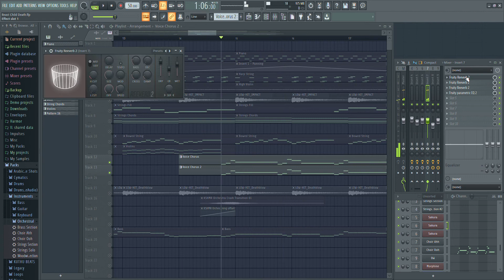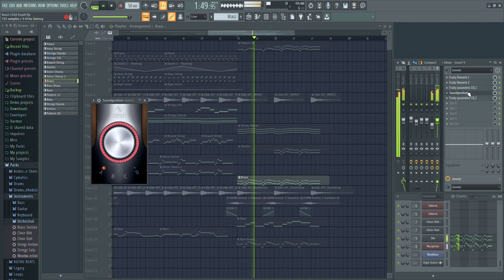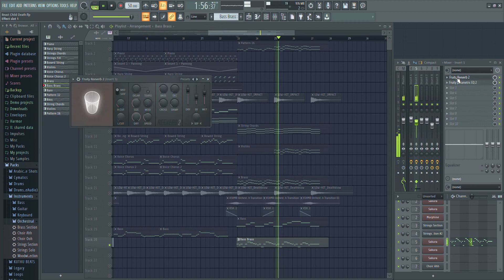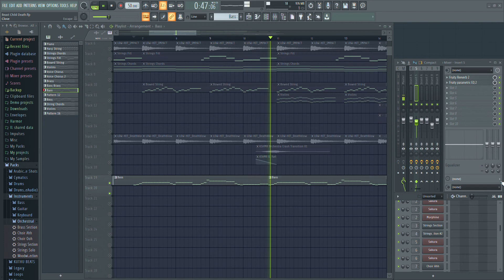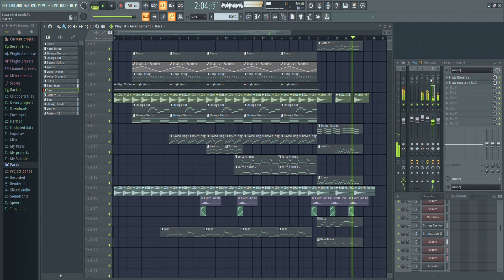How to make BEAST - LOSS OF CHILD BGM | Fl Studio Making | Prem anand | Anirudh Ravichander